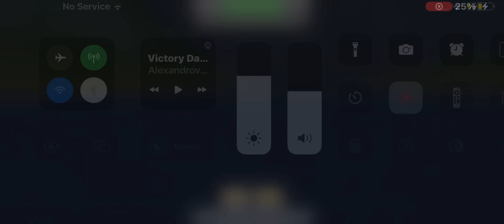March 19, 2024